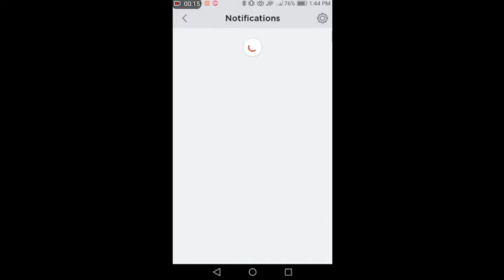ROBLOX!!!FIRST EVER GAMING VIDEO PLAYING "SIMON SAYS"